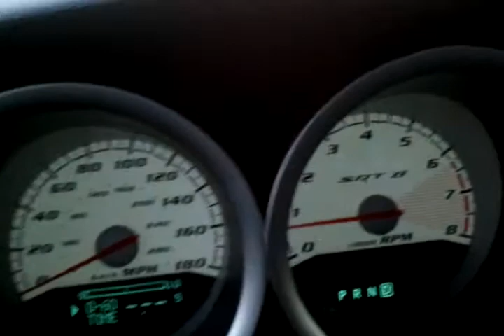0-60 time in Magnum SRT8